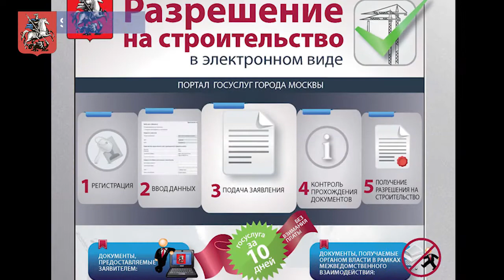Новости 05.03.2015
Главное сегодня: поедет ли московская делегация на MIPIM в Канны, что ждет столичные промзоны, сколько социальных объектов построят в городе в этом году, на какой стадии реконструкция стадиона "Динамо" и многое другое в новостях на stroi.mos.ru.